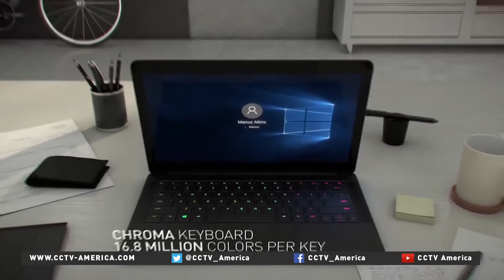Razer's CEO Min-Liang Tan on the future of personal computers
Razer is a world leader in connected devices and software for gamer. It doesn't sell the games, but it sells millions of high-tech computers, headphones, and keyboards used by the gamer. CCTV America's Michelle Makori interviewed Razer's CEO Min-Liang Tan, and asked him why Razer believes in the future of PCs.